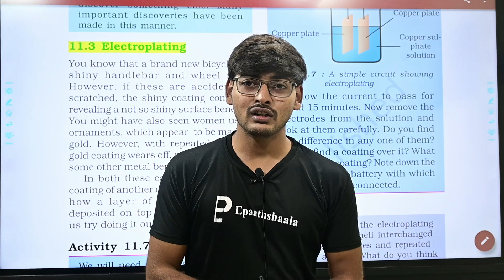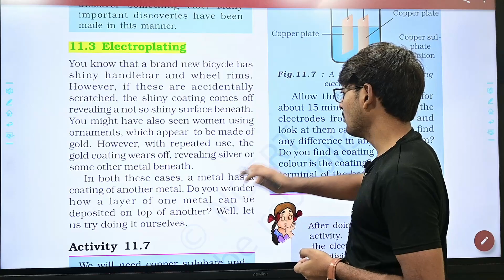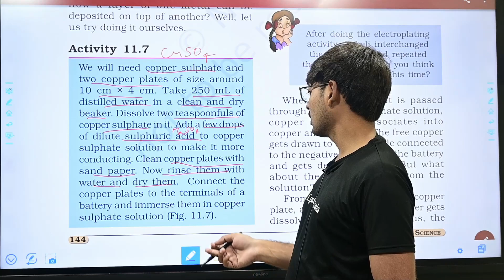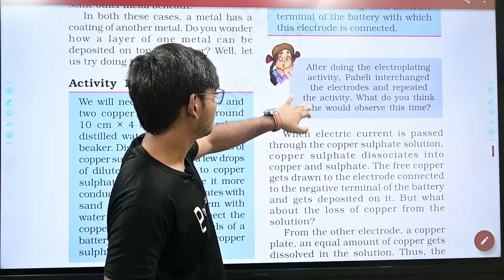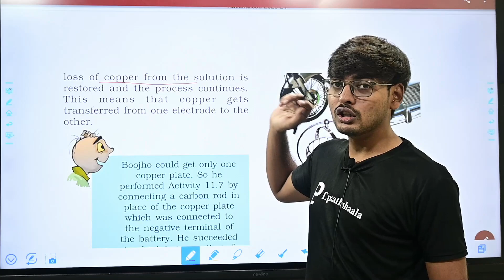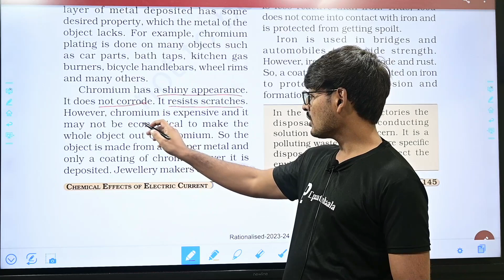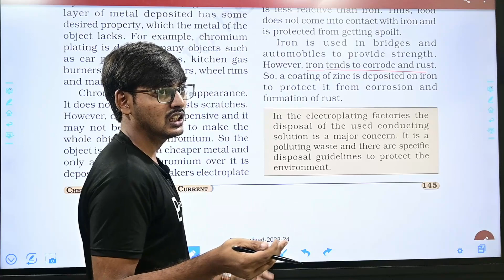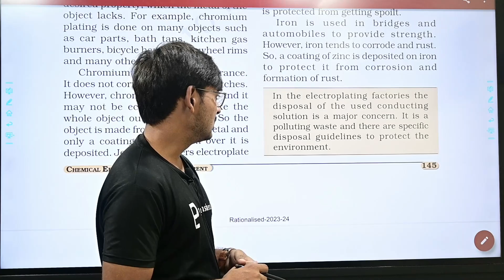CBSE Class 8th Science | CH - 11 Chemical Effects of Electric Current | Part - 3 (Session 2023 - 24)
🖋Class: CBSE Class 8th Science
🖋 Subject:  Science
🖋 Chapter:  CH - 11 Chemical Effects of Electric Current
✔️ Topics Covered in This Video: Part - 3

NCERT Exemplar Solution Class 8 Science
 CH - 11 Chemical Effects of Electric Current

Question 1.
What are conductors ?
Answer:
Materials which allow electric current to flow through them are called conductors.

Question 2.
What are insulators ?
Answer:
Materials which do not allow electric current to flow through them are called insulators.

Question 3.
Classify the following liquids into conductors and insulators : lemon juice, , distilled water, tap water, milk.
Answer:
Conductors : lemon juice, tap water.
Insulators : distilled water, milk.

Question 4.
What are electrodes ?
Answer:
Electrodes are the terminals through which current is passed into a liquid.

Question 5.
Which is the most common application of chemical effect of current ?
Answer:
Electroplating.

Question 6.
Apart from chemical effect, which other effect electric current produce ?
Answer:
Electric current can produce magnetic effect also.

Question 7.
Is air an insulator or conductor of electricity ?
Answer:
Air is an insulator of electricity.

Question 8.
Name one non-metal which a good conductor of electricity.
Answer:
Graphite.

Question 9.
What is LED?
Answer:
LED is Light Emitting Diode.

Question 10.
What is electrolysis ?
Answer:
Electrolysis is the breaking up of a compound from its solution on passing electric current through the electrolyte.